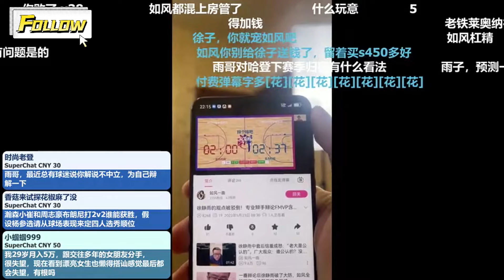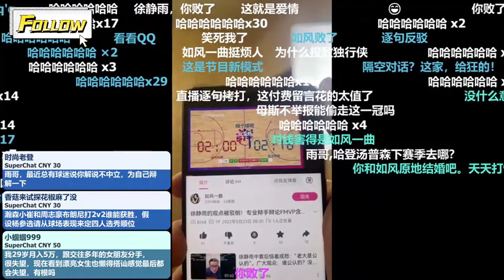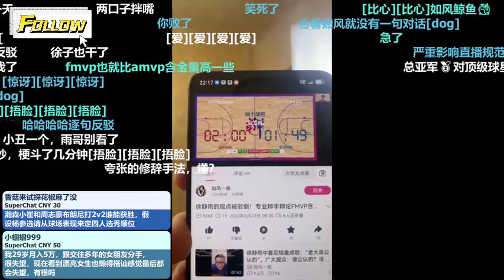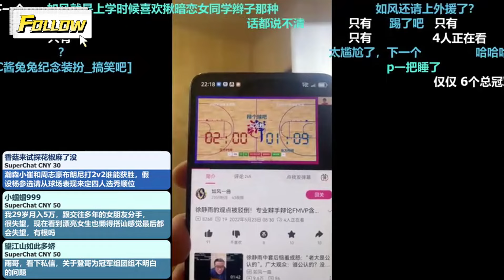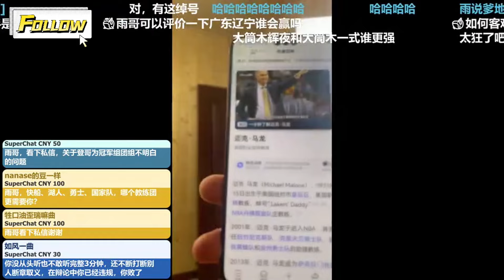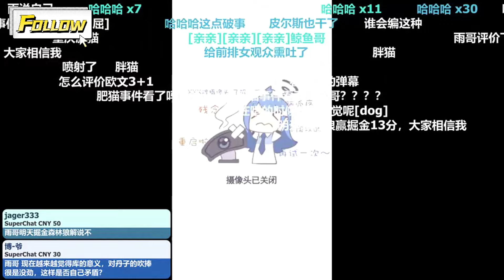魔术骑士抢七大战谁能获胜？